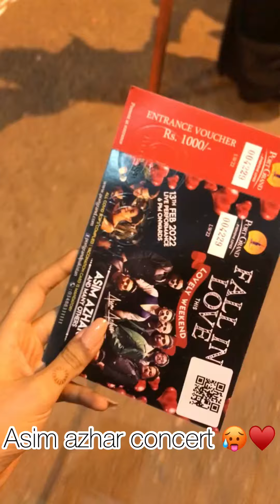Asim Azhar concert at port grand 13th feb 😍♥️|hifza’svlog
that entertains you & hopefully putsa smile on
your face. I'll try uploading fun stuff as regularly
and consistently possible.
glambyhifza_?u.